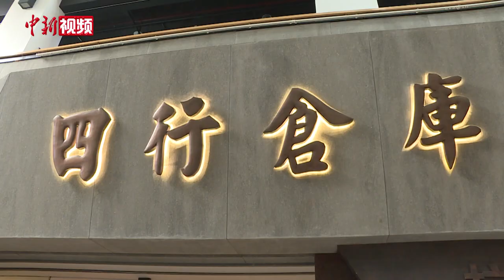参观四行仓库 马英九为上海军民抗战勇气鼓掌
4月6日，马英九一行来到上海海四行仓库抗战纪念馆。

参观期间，马英九不时与随行人员讨论交流。在听到上海军民的抗战故事后，他为之感动并鼓掌。

当天，马英九一行还参观了上海城市规划馆，并前往复旦大学与两岸学子进行座谈。